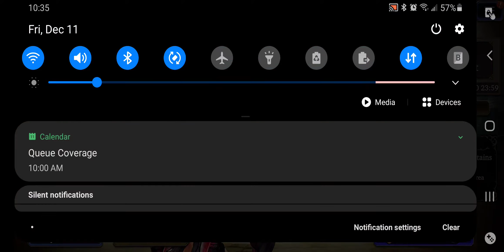rain/calc/cecil random arena matches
Just a quick exposition of a quite powerful team that can contest the Kain meta. Ildyra can easily slot in for Leela and kay even be a bit more powerful.